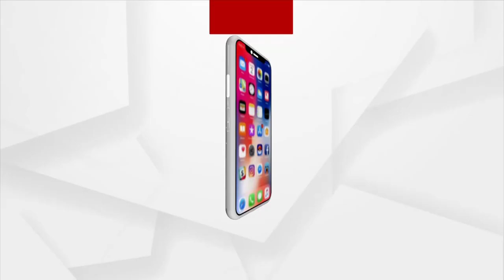BJDର 3 ମେୟର ପ୍ରାର୍ଥୀ ଘୋଷଣା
BJDର 3 ମେୟର ପ୍ରାର୍ଥୀ ଘୋଷଣା । 3 ମହାନଗର ନିଗମ ମେୟର ପାଇଁ ପ୍ରାର୍ଥୀ ଘୋଷଣା କଲା BJD । ସଂଘମିତ୍ରା ଦଳେଇ- ବ୍ରହ୍ମପୁର ମହାନଗର ନିଗମ ମେୟର ପ୍ରାର୍ଥୀ । ସୁଲୋଚନା ଦାଶ- ଭୁବନେଶ୍ଵର ମହାନଗର ନିଗମ ମେୟର ପ୍ରାର୍ଥୀ  । ସୁବାସ ସିଂ ହେଲେ କଟକ ମହାନଗର ନିଗମ ମେୟର ପ୍ରାର୍ଥୀ ।